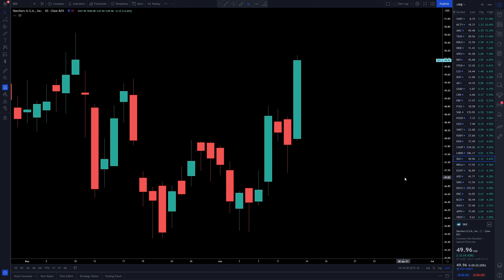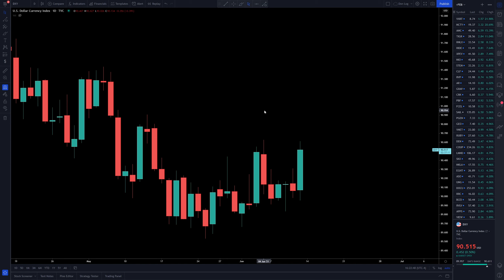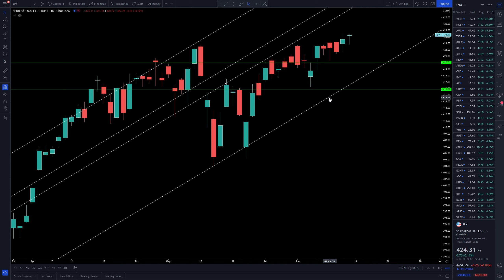Pit of Exchange (Close) 6/11/2021 - Live Trading & Analysis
The Unrefusables live trading and analysis stream led by the Don. Daily stream, open and close. Become a member of the Unrefusables Discord